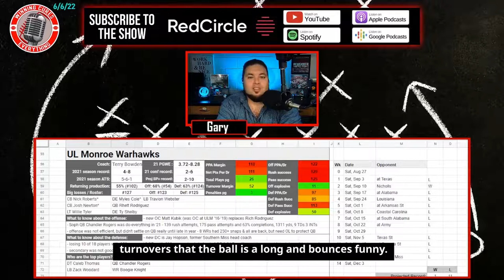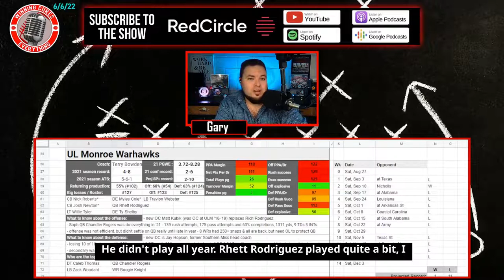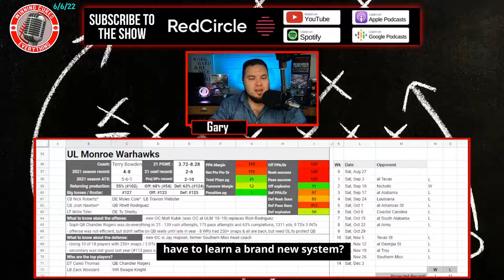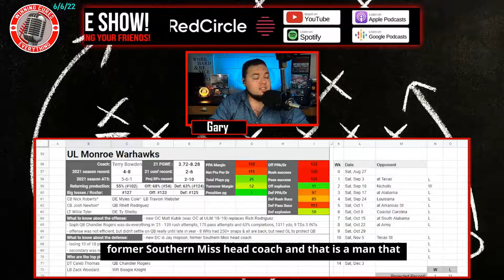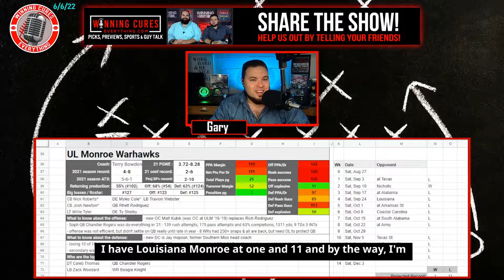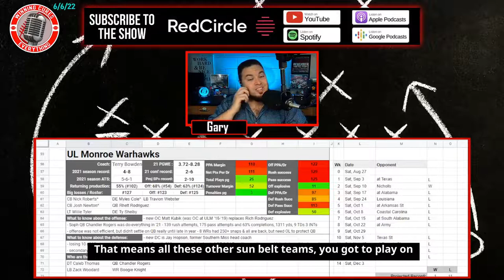ULM Warhawks 2022 Football Predictions & Preview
Gary gives a quick preview & his predictions for the ULM (Louisiana Monroe) Warhawks 2022 football season, whether they will go over the win total, record prediction, keys to the season and more!